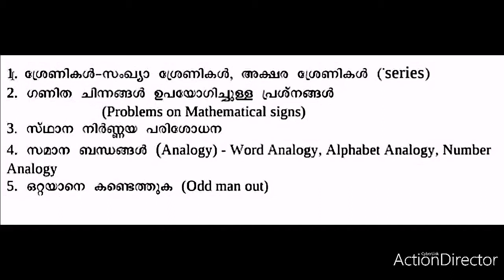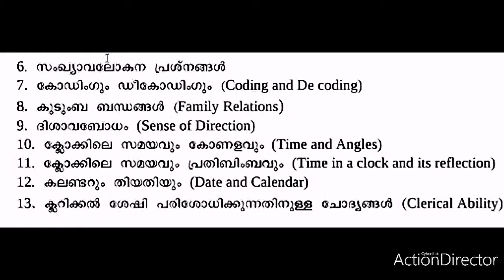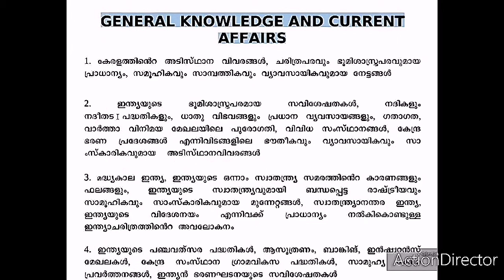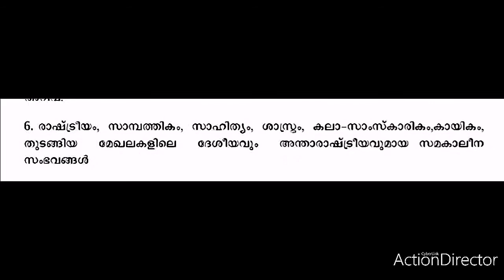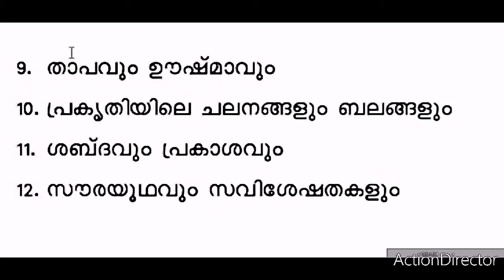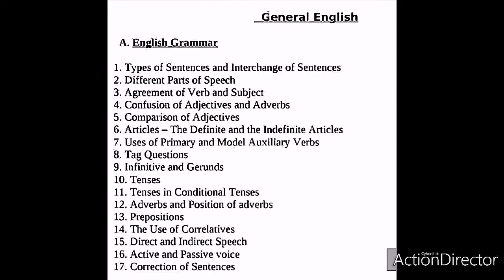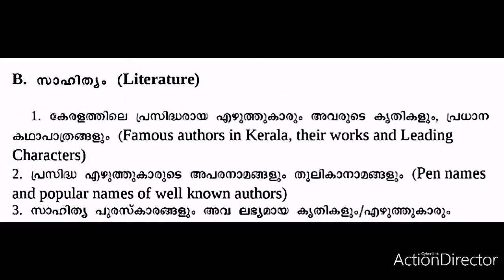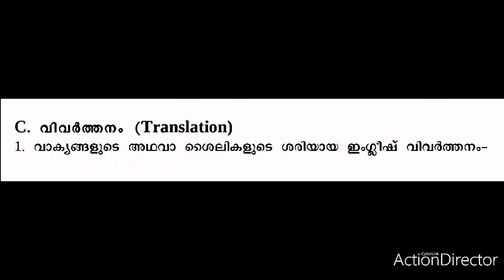LDC 2020 NOTIFICATION, QUALIFICATION, VACANCY, SYLLABUS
This video based for all psc students. LDC NOTIFICATION, VACANCY, QUALIFICATION, SYLLABUS.